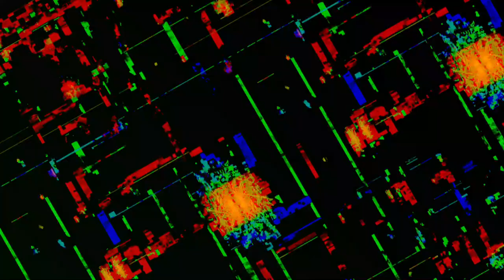[EPILEPSY WARNING] Movie 23 06 19 16h29m31s